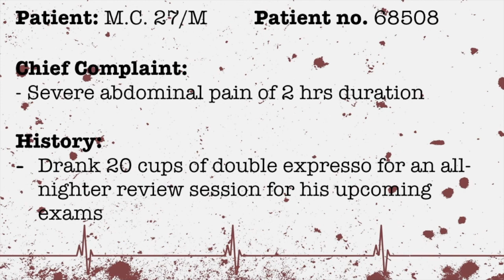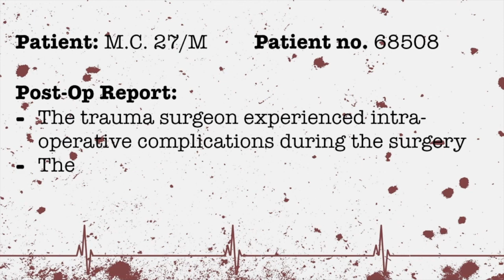FOOD ER!- Emergency Removal of Coffee Bean Stone from a Macaroon | QUARANTINE COFFEE DRINKING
An adult male Macaroon in Quarantine was rushed to the Food E.R. due to suddenly feeling sick and experiencing severe abdominal pain a few hours after drinking more than his usual fix of coffee for his upcoming exams. Little does he know that this was going to be his last mistake.

and I'll do my best to search through the FOOD E.R. case archives in the basement! xD